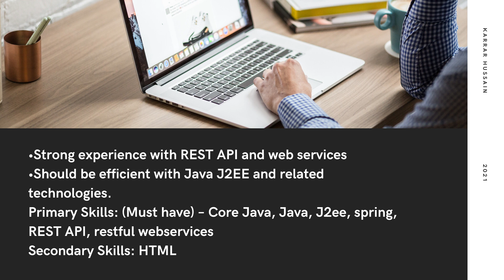Capgemini Work From Home | Capgemini Off Campus Placement | Capgemini recruitment for java developer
Please Click on the below link to Register, Apply & Book Your SLOT

Images  are taken from the following :
2.Capgemini